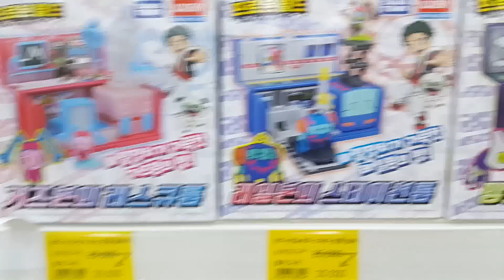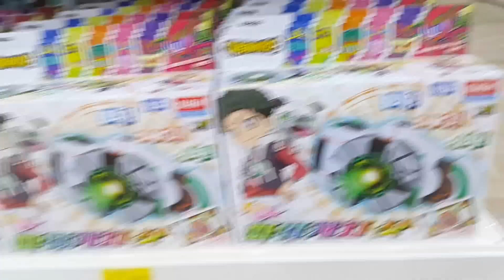*신제품* 파워캐치 완다! 많이 파는곳?? 우와! 엄청 다양하다?? Paweokaeci-wanda カミワザ ワンダ {장난감 황제의 보물창고 No.746}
토이플러스 구성점에 갔더니 신제품 파워캐치 완다가 엄첨 많이있더라구요! 우와~! 이렇게 다양하다니?? 자, 지금부터 새로운 신제품 파워캐치 완다의 많이파는곳을 다함께 찾아가볼까요?